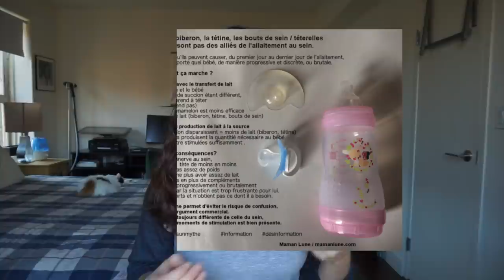Mon allaitement : les débuts, les difficultés, puis le bonheur ❤️ | Harmony Lu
DANS CETTE VIDÉO :
Mon allaitement : les débuts, les difficultés, puis le bonheur

Pour soutenir mon travail, n'hésitez pas à faire un tour sur mon Utip

RESTONS CONNECTÉS !